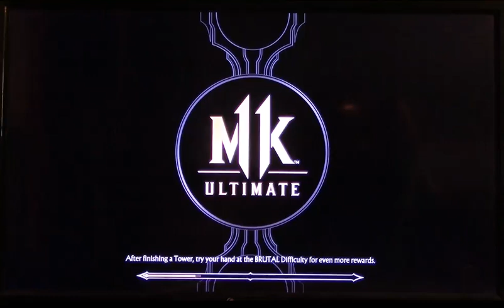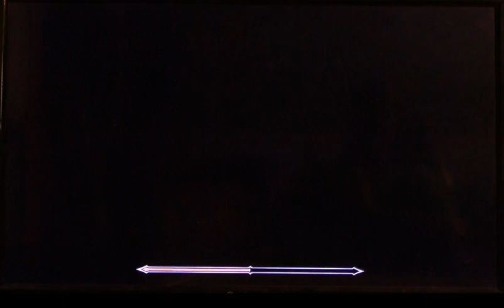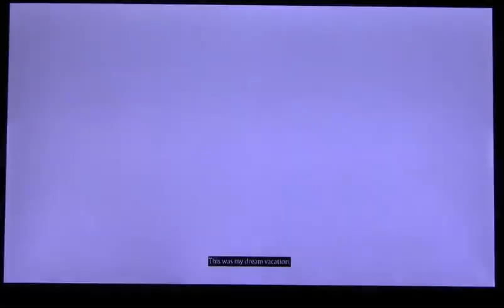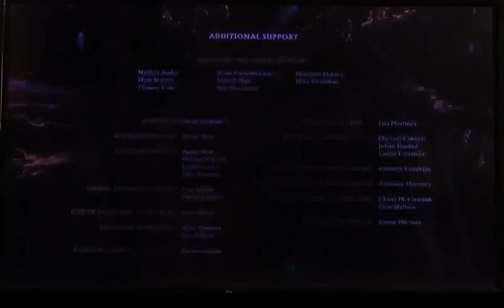The Joker V. Klassic Warrior Tower | Mortal Kombat 11 Part 230 (Logan Mansion Games)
As a way to get everyone hyped up for Pride Month which is around the corner I have decided to play MK11's Klassic Warrior Tower as often Queer coded DC supervillain The Joker!